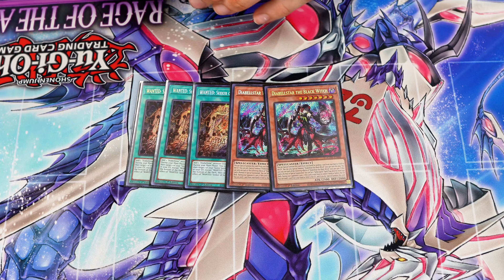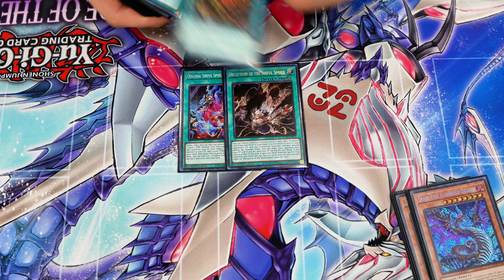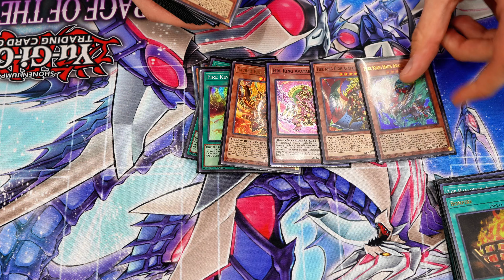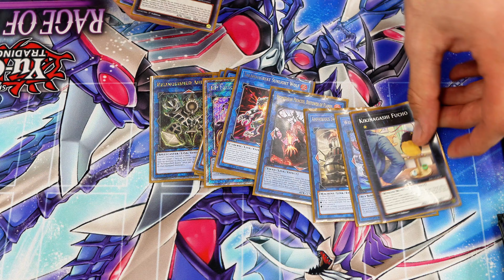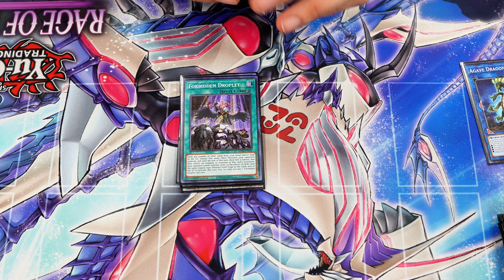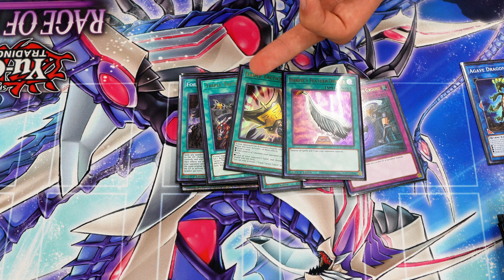YU-GI-OH! | Top 8 Guu Case Tournament | Fire King Azamina (Avery Sukienik)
MERCH -- GuuGaming.com

► Check out the homie Twitch.tv/NoodlesAtNight